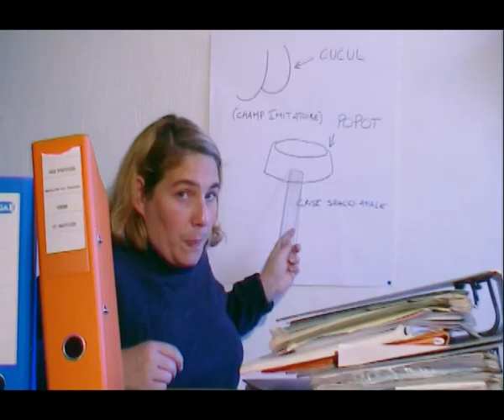MIREILLE LOUP - Banane et Petit Suisse / Film complet (DVCam 2008)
Versions Française et Française sous-titrée en anglais

Dans cette vidéo, Mireille Loup reprend le même type de construction audiovisuelle que dans sa trilogie des Henri, jouant sur les stéréotypes de différentes femmes, incarnant tour à tour des personnages sinistres, pathétiques et prétentieux. Contre mode-d’emploi du rôle de mère. Bonbon très acidulé…